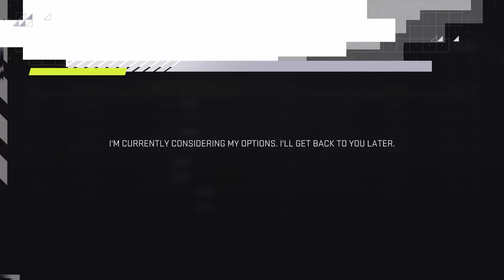Free Agency/Season Start - NHL 21 - GM Mode Commentary - Thrashers - Ep.6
In today's episode we have free agency and briefly start up the 2003/04 NHL Season!